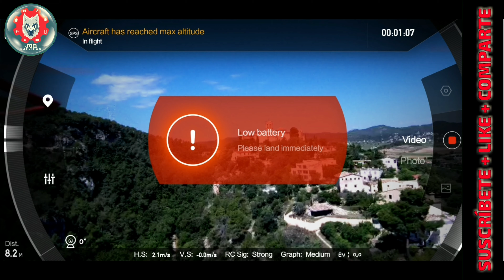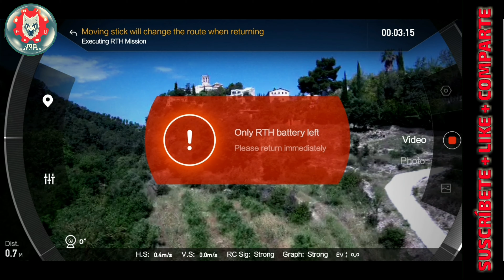Xiaomi Mi Drone 4K: St. Martí Sarroca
Aquí os traigo un vuelo en una zona no controlada con el Xiaomi Mi Drone 4K. Lo vamos a volar en St. Martí Sarroca. A pocos quilómetros de Vilafranca del Penedès. En un próximo vídeo os haré unas tomas de los monumentos arquitectónicos que son la joya de la Corona Catalana.

Sant Martí Sarroca​ es un municipio y localidad de la comarca del Alto Penedés, provincia de Barcelona, comunidad autónoma de Cataluña, España. Wikipedia

Núcleos de población: 16

Población: 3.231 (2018) Instituto Nacional de Estadística

Si estáis interesadas en hacer algún proyecto aéreo audiovisual soy piloto profesional de RPAS (drones), radioforista y operador por AESA para realizar estos trabajo. Puedes ponerte en contacto conmigo y pedir presupuesto sin compromiso.